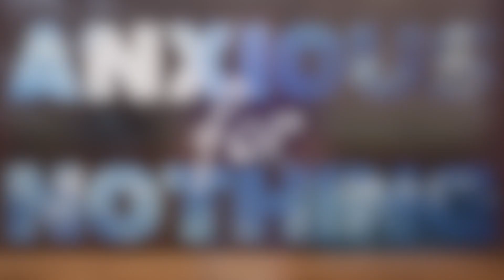Prayer Brings Peace: Living Free From Worry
Welcome to our series on overcoming anxiety! Today, we're exploring the power of prayer in finding peace amidst life's uncertainties. Join us as we unpack Philippians 4:6-7 and discover practical steps to combat anxiety through prayer:

Key Points:
-Understand the command: "Do not be anxious about anything."
-Learn how prayer with thanksgiving brings God's peace.
-Discover why specific, heartfelt prayer is essential in every situation.

You can do this! You can overcome the anxiety or depression that is weighing you down – not because you are amazing, but because you trust a God who is.

ABOUT FIRST BAPTIST CHARITON
At First Baptist Chariton, we’re here for you. We want to help you connect with Jesus in greater faith, but we also want to help meet physical needs you might have. We believe the Kingdom of God is breaking into our community and we want to join God’s work in what He is doing! As such, our hope is for ever person in our church to trust in Jesus, grow in faith, and serve others. We hope your journey will include joining us in person or globally online on our Facebook page, here on Youtube,

NEXT STEPS
Have you made a decision to follow Jesus? You may be wondering what’s next on your journey. We want to help! Let us guide you to your next steps in your walk with Christ